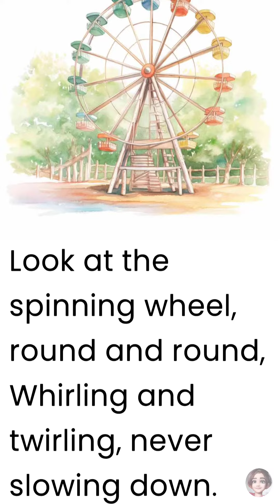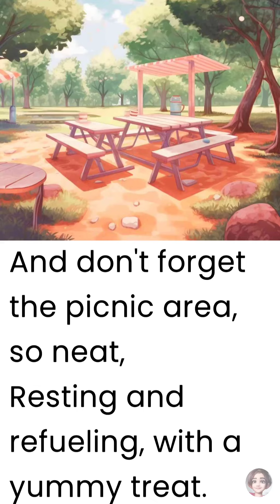we go to playground rhyme words bedtime 💤🕓stories ai video for kids